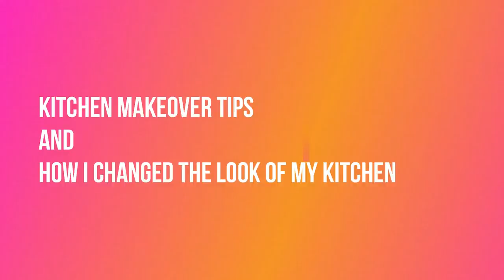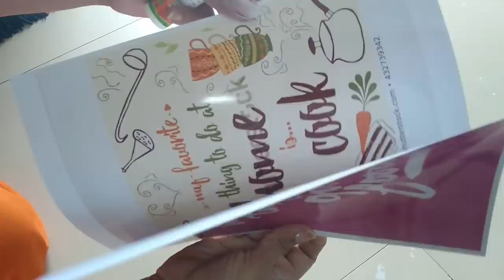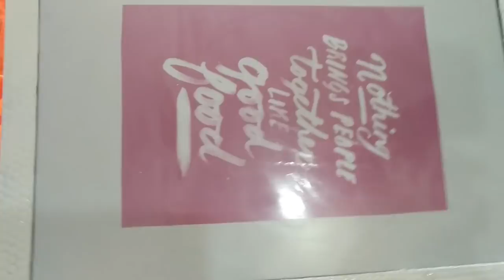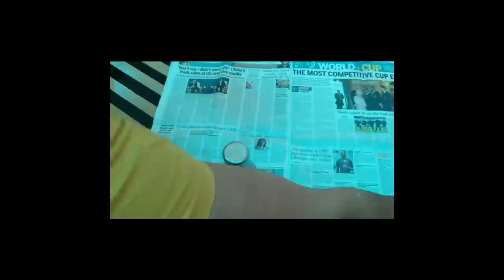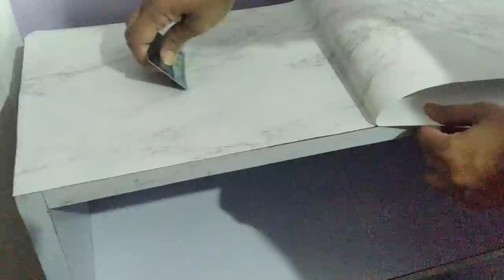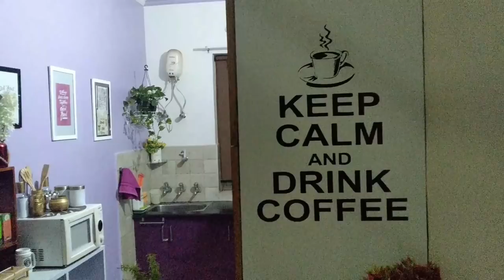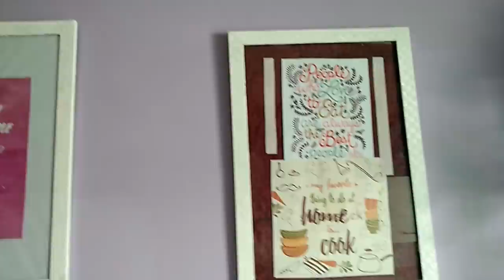Kitchen Makeover Ideas | Kitchen Makeover in Small Budget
Today I am sharing the makeover of my kitchen in small budget.
Link of the spray paint:
ABRO SP-4 Multipurpose Colour Spray Paint Can for Cars and Bikes (Matt Black, 400ml)

ABRO SP-40 Multipurpose Colour Spray Paint Can for Cars and Bikes (Glossy White, 400ml)

ABRO SP-35 Multipurpose Colour Spray Paint Can for Cars and Bikes (Gold, 400ml)

Metier 30 cm Handmade 3 Ceramic Drawers with Wooden Chest
Home Sparkle Mild Steel Rack (Set of 2, Brown)
ANGEL FURNITURE Solid Sheesham Wood Wall Hanging Storage Shelf Square (Honey)
Satyam Kraft Glass Mason Straw Bulb Jar (220ml) 1 pcs
Satyam Kraft Glass Mason Jar with Lid and Straw, Clear (500 ml)
HOMIES INTERNATIONAL, 1 Piece Decorative Food Storage Glass Mason Sealed airtight Jars Container with White Ceramic Bird Lid for Home Kitchen and Commercial Use (Size: 11 * 11 * 17cm)
Treo by Milton Ivory Premium Glass Printed Bottle 1000 ml, 1 Pc, Multicolour Cubes
Purpledip Beautifully Painted Ceramic Kettle with Steel Strainer (1 litre, Multicolour) (10147)
Indian Decor Metal Multipurpose Kitchen Shelf (11X11X9.5Cm, Silver)
Go Hooked Upasna Works Steel Medium Undershelf Basket, Grey, 12-inch
Syga Creative Plastic Home Kitchen Shelving Soap and Sponge Holder Storage Rack , 16x8.5x5 cm, Multicolour